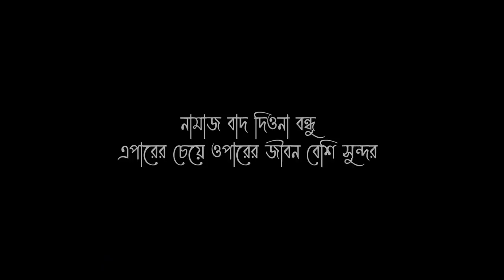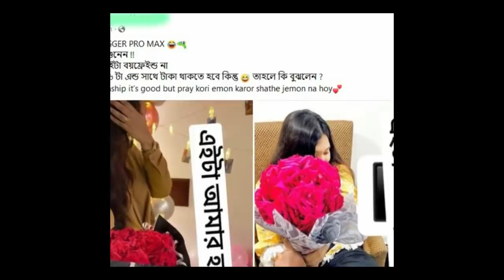One Girlfriend vs Six Boyfriend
VIDEO TITLE : One Girlfriend vs Six Boyfriend
কাউকে না করতে পারি না এটাই আমার দোষ
একটা মেয়ের ছয়টা বয়ফ্রেন্ড